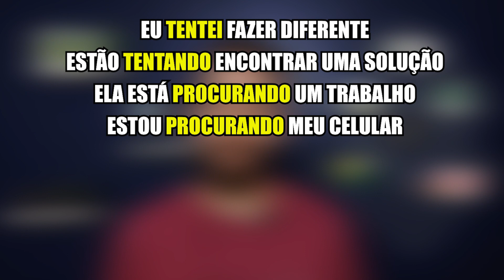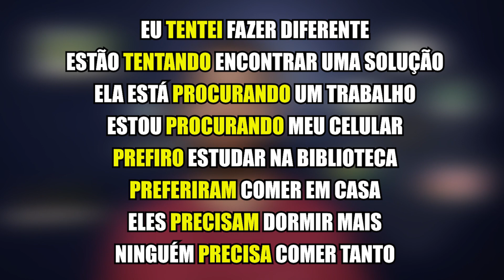Verbos usados SEM preposições | Vou Aprender Português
Você sabia que os verbos tentar, procurar, preferir e precisar podem ser usados sem preposições? Nesse vídeo eu vou te mostrar.

Vou Aprender Português é um projeto criado pelo professor Diego Brian.

O objetivo deste projeto é fazer com que você aprenda português rápido, de maneira eficiente, sem a utilização de livros texto com diálogos e situações falsas. Você vai aprender o português como ele é utilizado na vida real, por falantes nativos.

Diego é formado em Ciência da Computação e tem pós-graduação em ensino de português para estrangeiros.